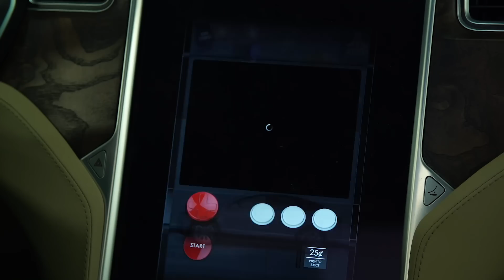2018 Auto Reliability Results | Talking Cars with Consumer Reports #174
This week's episode is all about reliability! Each year, Consumer Reports surveys its members about their vehicles to find out how their cars are performing in day to day, real world use. From major engine issues to frustrating infotainment problems, data is collected to find out how vehicles perform over the years. Once we crunch the numbers, we are able to determine which cars and brands are running smoothly, or giving owners constant issues. We go over some of the worst performing cars in our survey, and answer viewer questions about reliability issues they are currently experiencing.

For our full reliability coverage, visit CR.org/reliability

SHOW NOTES
:30 - How we compile our reliability data

4:50 - least reliable new cars

9:35 - Tesla Model S reliability

16:50 - Question #1: Reliable vehicle for towing & family

20:10 - Question #2: Replacement for Toyota Camry Hybrid